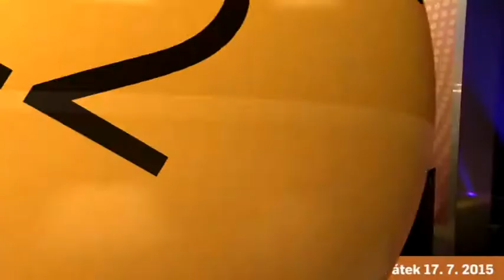Eurojackpot - 17.7. 2015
Eurojackpot